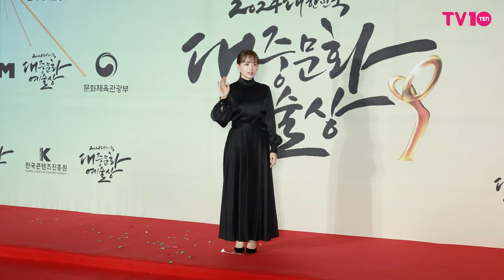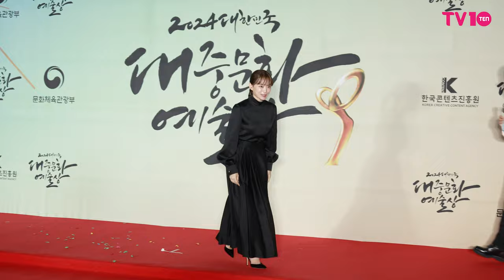[4K] 천우희, 블랙 드레스 입고 우아하게 😍 | 2024 대한민국 대중문화예술상 시상식 레드카펫